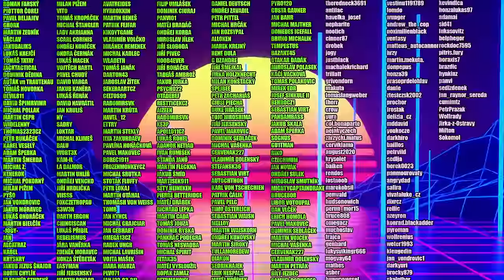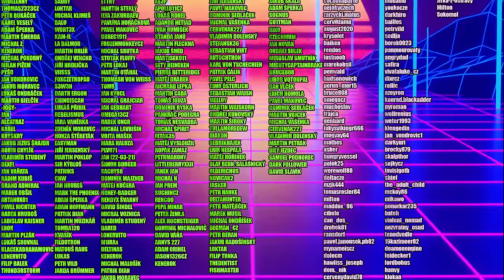Co je to ESG a proč zničilo mé koníčky?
Proč všechny hry, filmy, knihy a komiksy podezřele ztvárňují stejnou propagandu, demografii a ideje? Jakoby jim za to někdo platil... Cui bono?